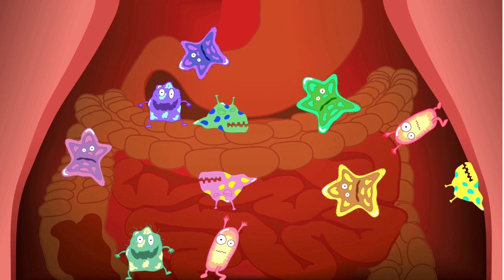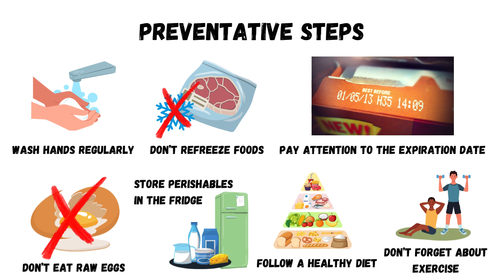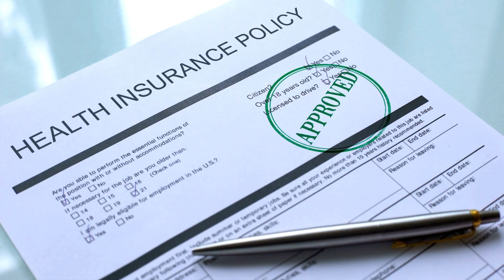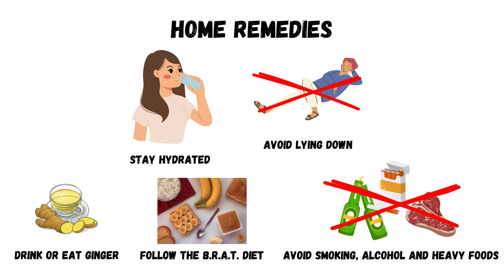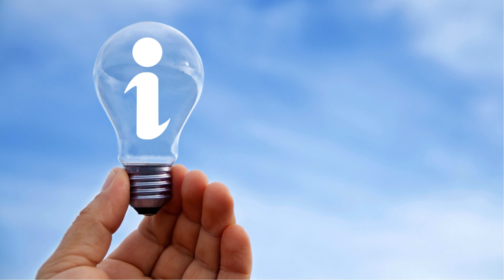Stomach problems [medical help series 3/4]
Welcome to our MEDHELP SERIES! This is one of 4 videos going through some of the most important information about health and medical care.

In this video IMT explains some basic information about what to do when you have stomach problems.

***NOTE***
This video is intended for scholarship holder international students of BME.

We are recommending you to check the official sources in addition to our surfaces, read everything carefully as any of our data  could be outdated hence to new regulations.

At last always pay attention to your e-mails which can contain useful and important tips as well.